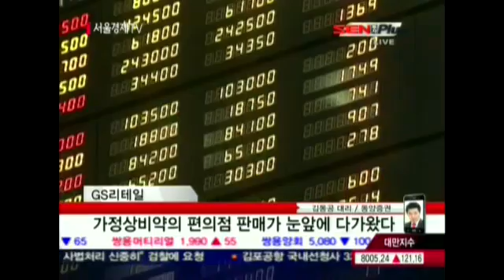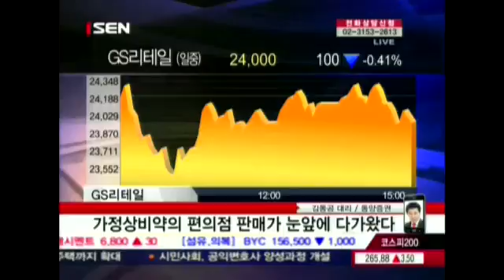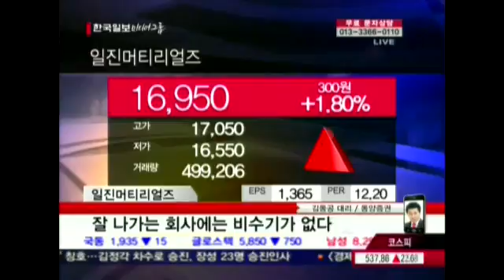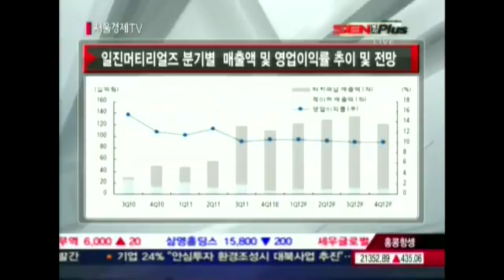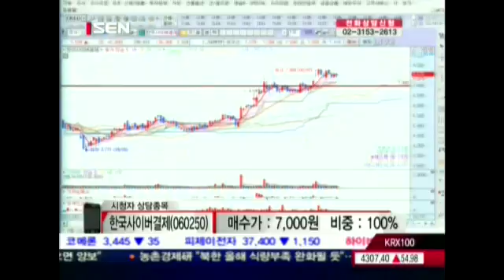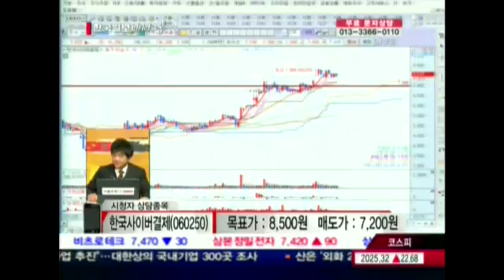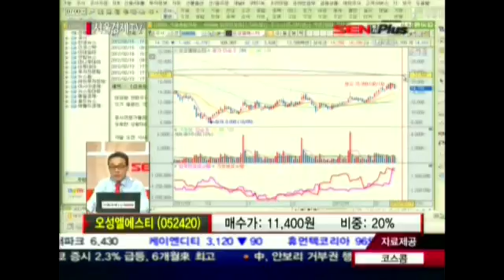20120215_SEN 투자플러스_233회